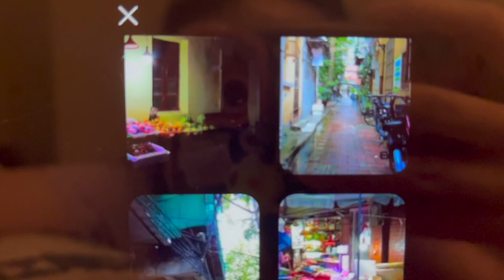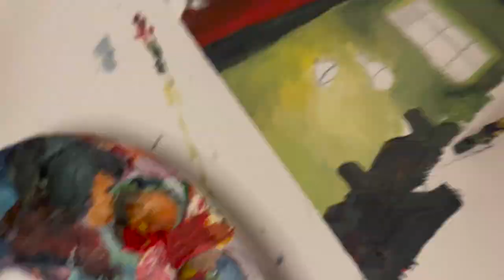Capstone Project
I feel like I did the bare minimum smh but today's presentation was pretty successful because I talked well so I'm proud I improved in presentation skills but my project alone is lazy work. It's over now though!